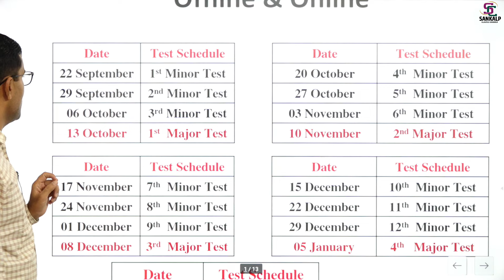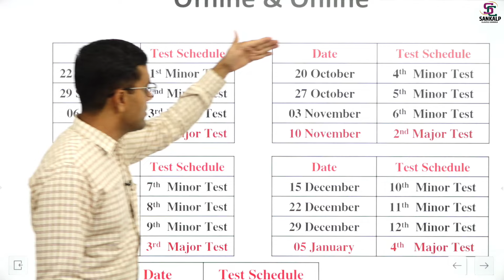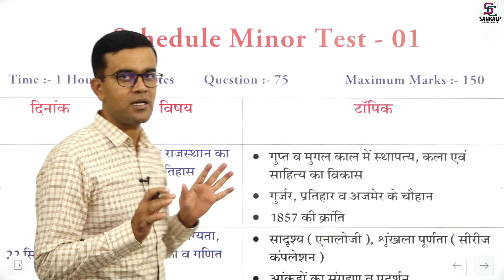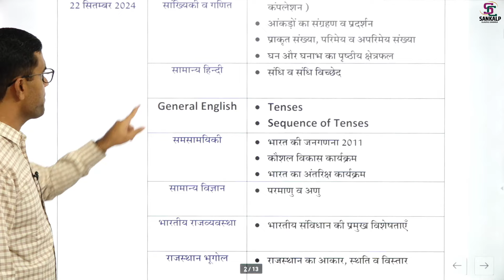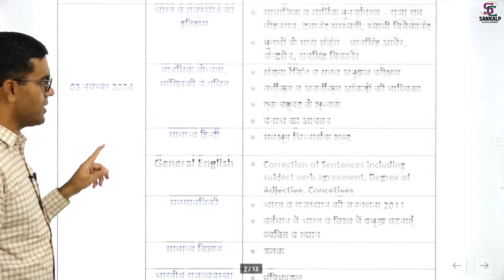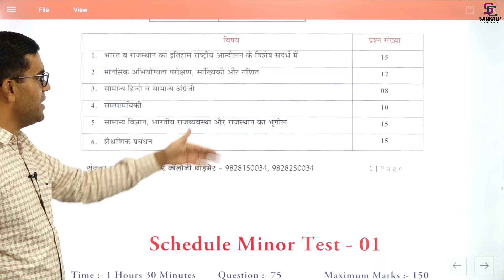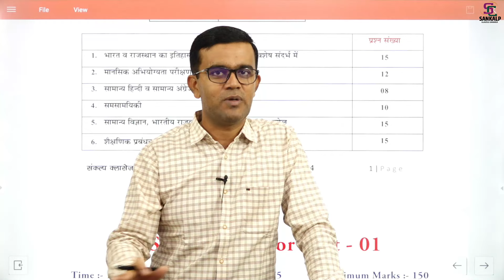स्कूल व्याख्याता प्रश्न-पत्र प्रथम Test Series | क्या रहेगा शेड्यूल || Offline & Online Test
प्रिय  अभ्यर्थियों क्लास की PDF प्राप्त करने के लिए संकल्प क्लासेज बाड़मेर ऐप डाउनलोड करें

Sankalp फीचर्स:–
✅Live Classes
✅Recorded And Live Online Courses
✅Pdf
✅Current Affairs
✅E–Notes
✅Quiz
✅Test Series
✅Model Paper

"संकल्प चैनल पर आने के लिए आपका धन्यवाद🙏"